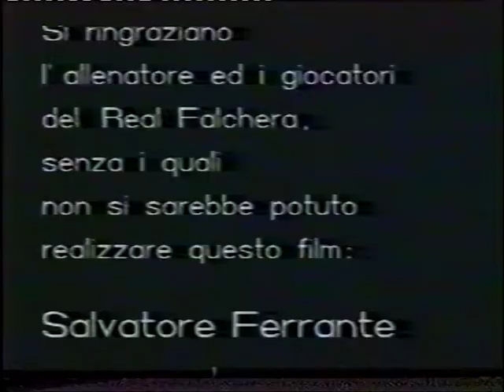Real Falchera F. C.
Premio Filmmaker '91 e Gabbiano d'Oro al Festival di Bellaria '91.
21 anni fa usciva questo docu-film che realizzai con Renato Ricatto e Enrico Verra, co-allievi della scuola di cinema di Daniele Segre. Dopo più di un quarto di secolo abbiamo pensato, io e l'Ass. Videocommunity, di provare a vedere cosa è cambiato dopo tutto questo tempo. Le rughe, le esperienze, l'acqua che è scorsa nei fiumi è tanta e chissà come ha trasformato gli argini e sopratutto il fondo... Chissà quei personaggi, quegli amici, come sono oggi. Sono migliorati? Peggiorati? Sono più tristi o più felici? Sono più soddisfatti o memo di ieri? Queste cose vogliamo scoprire... col vostro aiuto.
Giacomo Ferrante, febbraio 2017